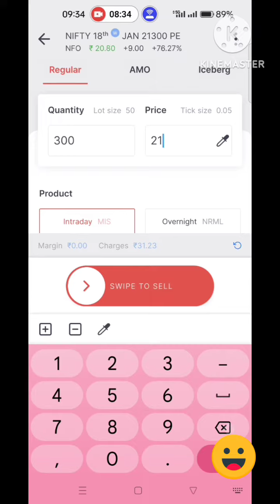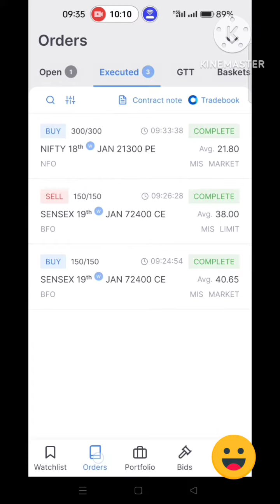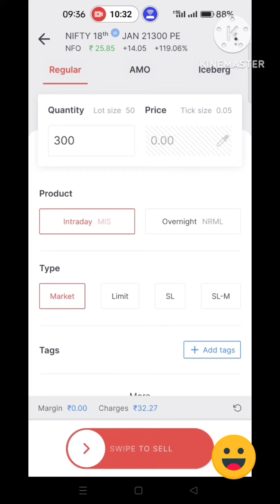6 Lot से Option Trading से पैसा बनता है !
Scalping Trading
Scalping Trading kaise kare
Right way to make Scalping Trading
How to do Scalping Trading
How to do trading
How to start trading in FUTURE
How to start trading in stock
How to make profit from share market
How to make profit from trading trading
which stock is best for investment
nifTY trading
Banknifty trading
Finnifty trading
Sensex
Best trading video
Best share price
Price action kya hai
time to trade
Best time to trade in Option Trading